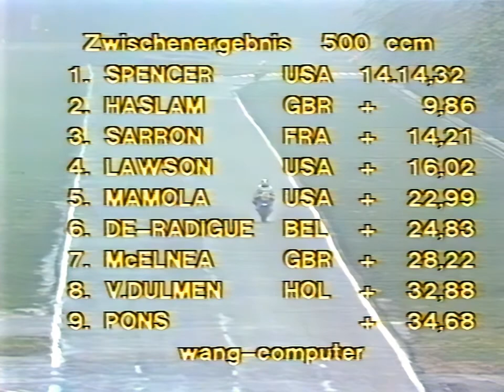GP Deutschland Hockenheim 500ccm 1985